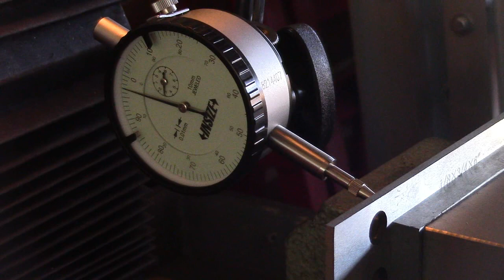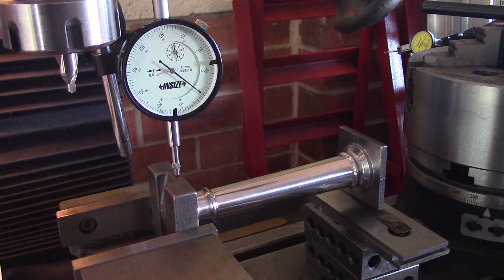Stuart Beam build Part 5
Machining the column, not difficult but time consuming, well I got there in the end, still not quite finished, mounting and bearing support holes to be drilled but I will show that latter.
Have included a couple of photos at the end of the column and cylinder sitting on the base. (for affect)
Gary